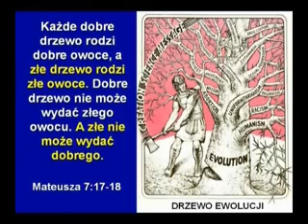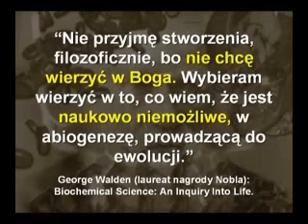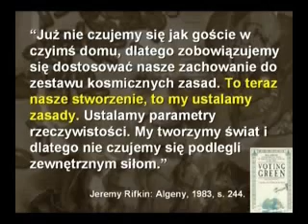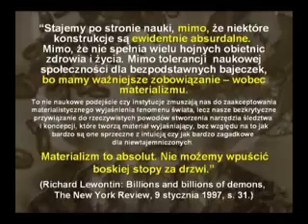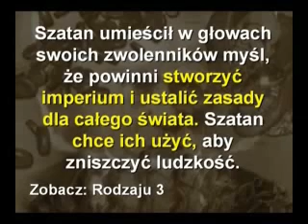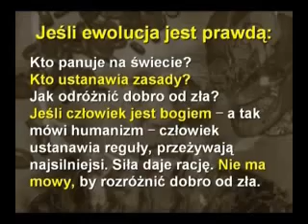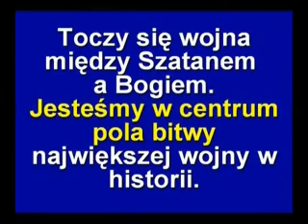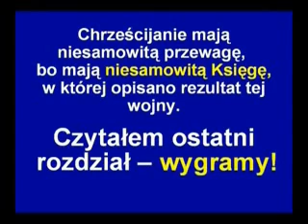Zagrożenia ewolucji - Dr. Kent Hovind cz.8